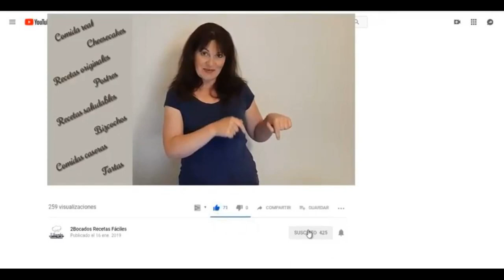FLOR ROSA DE HOJALDRE MANZANA CON 3 RELLENOS DIFERENTES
Hola holaaa hoy os traigo una receta MUY especial de mi amiga Cristina del canal 2 Bocados.

Ella prepara un delicioso pastel de manzana con forma de flor.
Y me dio una idea genial para preparar hojaldres de manzana con forma de rosa.

Vamos a preparar tres rellenos de flor de hojaldre y manzana.

Nuestras flores serán de azúcar, nocilla y philadelphia.
Quieres saber cómo se hacen??
 pues vamos a necesitar:

Masa de hojaldre brisa o quebrada especial para repostería, manzanas y limón.
Unas flores las haremos con nocilla
otras con mantequilla azúcar y canela
las últimas con queso crema de untar Philadelphia y mermelada de melocotón

Comenzamos lavando bien y cortando las manzanas a la mitad, las descorazonamos y vamos a cortar láminas finas
si tenéis un cortador genial y si no a cuchillo.

Cogemos un cuenco con agua tibia y exprimiremos el juego de un limón

y vamos a sumergir las láminas de manzana que vamos cortando

El limón al mezclarse con el agua hará que la manzana no se oxide mientras preparamos el hojaldre.

Fijaos lo fino que lo he cortado para que os hagáis una idea!

Lo más cómodo es que el hojaldre sea cuadrado o rectangular así que voy a intentar estirarlo con el rodillo a ver si convierto un círculo en un cuadrado

Para preparar el primer relleno colocaremos un par de cucharadas de mermelada de melocotón en un cuenco y añadiremos 2 cucharadas de agua

si lo vemos demasiado líquido podemos rectificar añadiendo más mermelada
Lo mezclaremos y reservamos para luego

Vamos a cortar el hojaldre horizontalmente en franjas de 7 u 8 cm.

Veréis qué sencillo y qué precioso queda para el primer relleno de flor untaremos Queso Crema Philadelphia en toda la superficie de la banda de hojaldre

Luego esparciremos por encima el almíbar de melocotón que teníamos reservado

Escurrimos el agua de las manzanas, las secamos bien y las vamos colocando de forma horizontal de esta manera con la piel hacia arriba ocupando la parte superior del hojaldre
Quedando algo de manzana por fuera al descubierto

Ahora con la ayuda del papel
Doblo el hojaldre por la mitad, tapando una parte de las láminas  de manzana
Presiono suavemente y comienzo a enrollar desde un extremo al otro
Con cuidado sil vous plait!

Y aquí tendríamos la primera flor preparada!!

Vamos a hacer otro relleno!!
Esta vez de nocilla!! Untaremos toda la superficie
Amantes del chocolate ya sabéis que no siempre menos es más
Y en este caso más nocilla es más alegría para el cuerpo!!
Así que echadle bien y sin miedo
Sin duda esta tanda de flores fue mi favorita!!

Colocamos la manzana horizontalmente, que se solapen unos trozos con otros, igual que en el relleno anterior

Nos ayudamos con el papel doblamos el hojaldre a la mitad y volvemos a enrollar de un extremo a otro con cuidado de que la manzana no se salga y presionando ligeramente el hojaldre

Voila!! Ya tendríamos preparada otra rosa preciosa!!!

El tercer relleno me recuerda a mi infancia una fina capa de mantequilla y vamos a espolvorear por encima el azúcar y la canela. Un sabor tradicional que gusta a todo el mundo.

Volvemos a solapar las láminas de manzana

Doblamos  el hojaldre a lamitad y enrollamos de nuevo con cuidado para que nos quede una flor perfecta.

Precalentamos el horno a 200 grados

Colocamos las flores en una bandeja para horno ,
 hay quien las pone en molde pero no es necesario veréis como quedan preciosas al natural.
Y vamos a pintarlas con la clara del huevo tanto el hojaldre como la manzana es el truco para que queden más brillantes

Y nos vamos al horno con ellas durante 15 minutos a 200 grados ya vais revisando que el hojaldre quede dorado y veréis si necesita más o menos tiempo dependiendo de la potencia de vuestro horno.

Ya tenemos horneadas nuestras flores de hojaldre y manzana con varios tipos de relleno

Cris! Del canal 2 bocados!

Os animo a todos a que lo probéis porque es muy sencillo y es un bocado delicioso

Dejadme abajo vuestros comentarios!!!

  nos vemos en la próxima receta hasta pronto!!